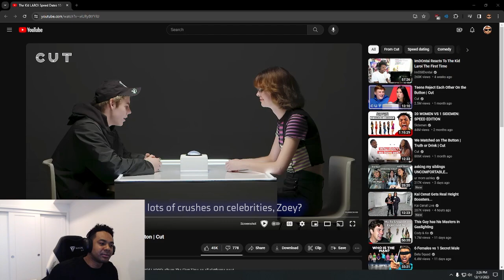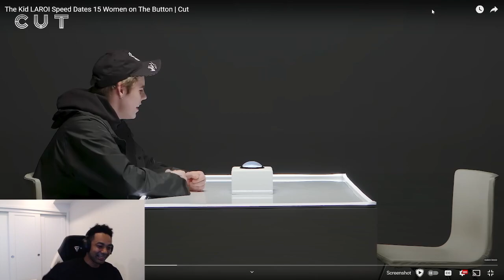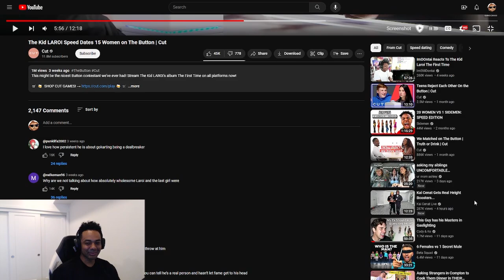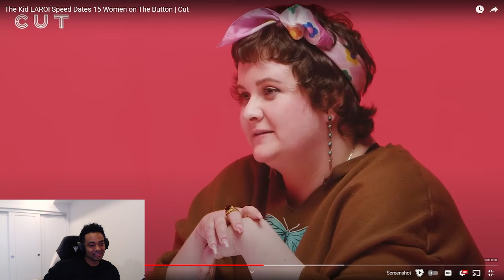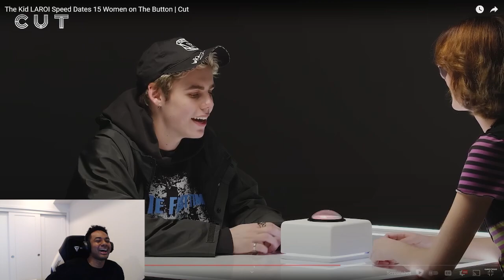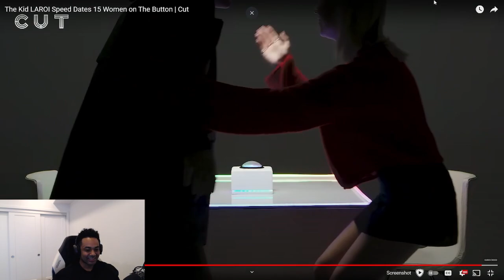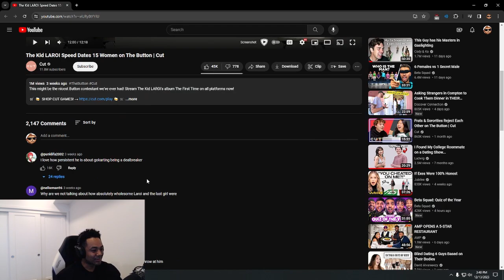The Kid LAROI is Looking For Love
A couple awkward moments but he did is best lol